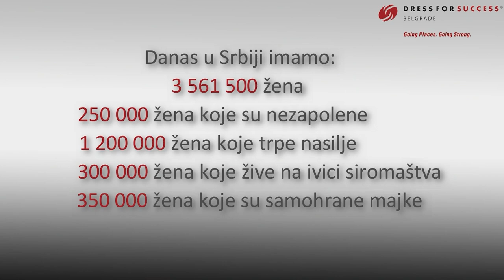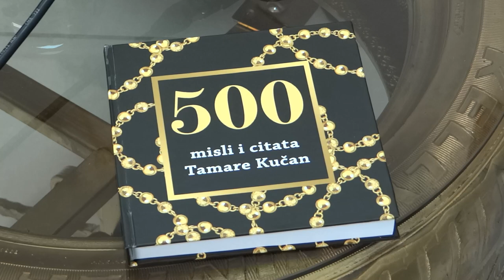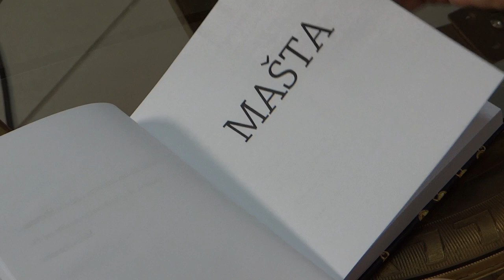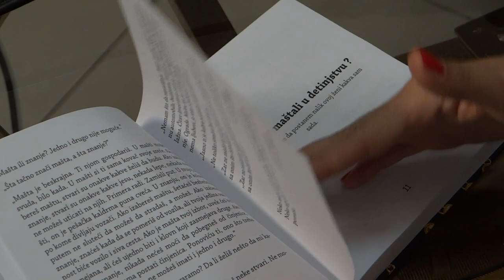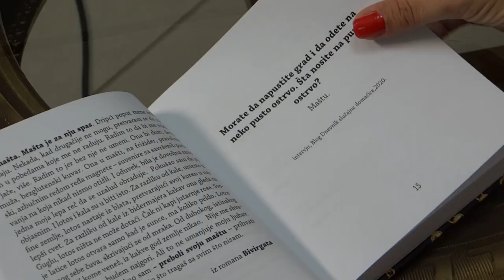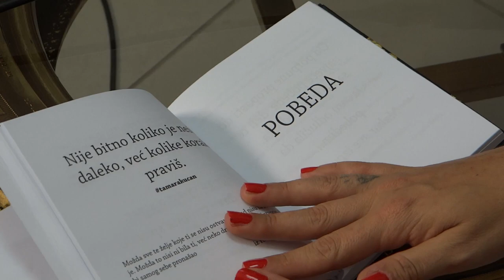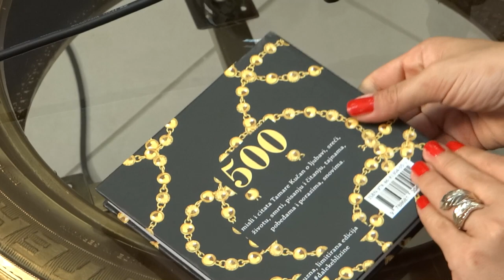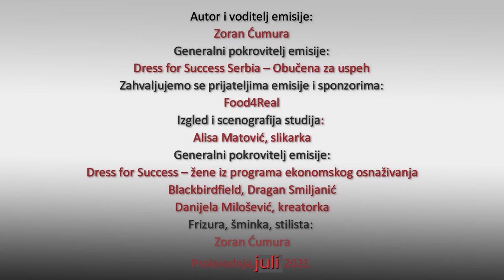Cumuranje, sezona I - gosca Tamara Kucan